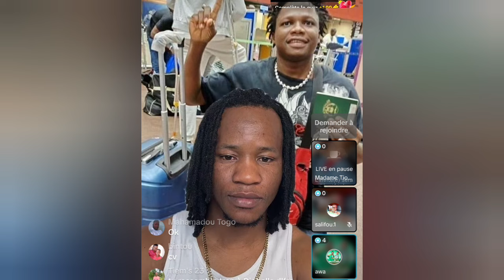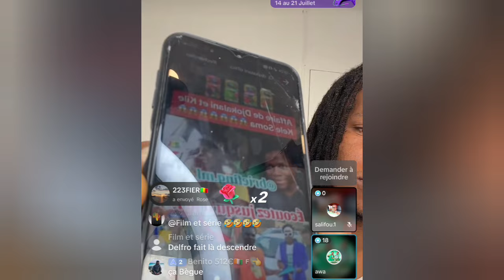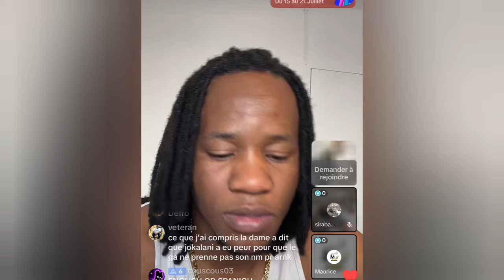Del Fro Et Dani Affaire Djokalani, Tilé Kilé Soma